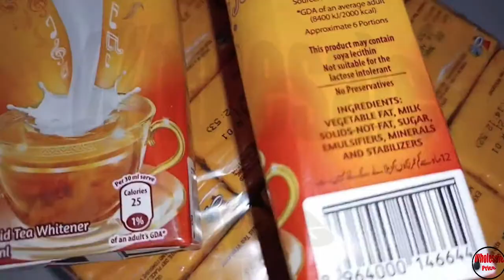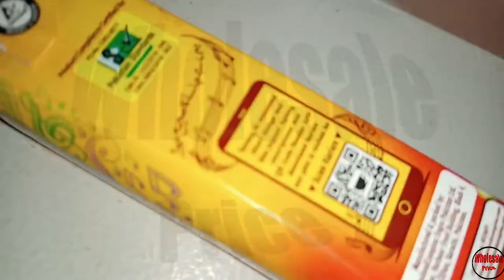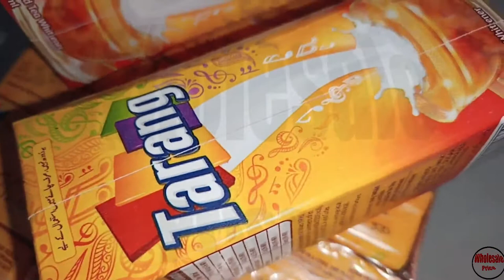Tarang Liquid Tea Whitener Wholesale Price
Tarang Liquid Tea Whitener 180ML Wholesale Price